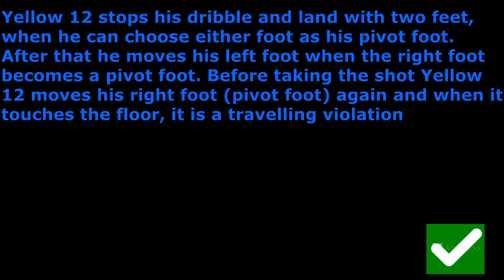Tough Call 2: Travel violation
Yellow 12 stops his dribble and land with two feet, when he can choose either foot as his pivot foot. After that he moves his left foot when the right foot becomes a pivot foot. Before taking the shot Yellow 12 moves his right foot (pivot foot) again and when it touches the floor, it is a travelling violation. Outcome: correct decision by the referees. Credits - Basketball Champions League